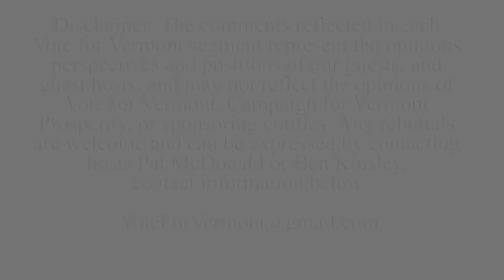Vote for Vermont: Housing in Vermont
Vermont's top realtors join Pat and Ben to talk about the challenges of finding affordable homes in Vermont.

Guest:
Peter Tucker - Title, Advocacy & Public Policy Director, VT Association of Realtors
Ken Libby - Manager, Stowe Realty Group
Hosts:
Pat McDonald - Host, Vote for Vermont
Ben Kinsley - Co-Host, Vote for Vermont